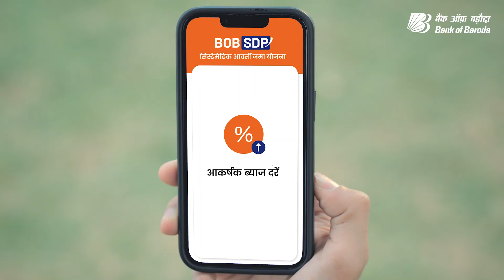Goa Trip is ON! | Dadi Aur Danny | Bank of Baroda | BOB Systematic Deposit Plan | Marathi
Dadi aur Danny toh Goa trip ke liye ready hain. Aur aapka kya plan hai? Jaldi se apna trip bhi fix karlo with BOB SDP:

Higher rate of interest

Flexible monthly instalments

Additional benefits for senior citizens